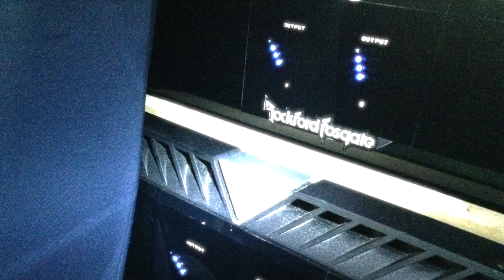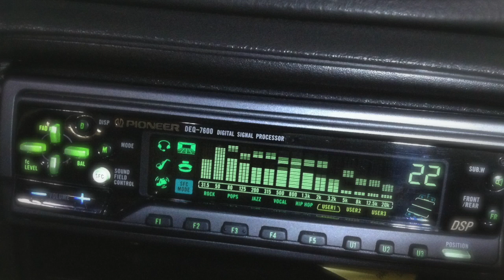Sierra Hull - Hullarious Epicenter BASS!!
Here is another Bass song With EPICENTER effect!!!   I hope y'all like it and enjoyed!!!

Regalame un LIKE si te gusto el Video o Audio, Comenta Y Subscribete!!

LOVE KAR AUDIO???   Check My Kar Audio Channel Below
Te gusta el car audio??? cheka mi canal de car audio

                  MUSIC FOR CAR AUDIO SYSTEMS